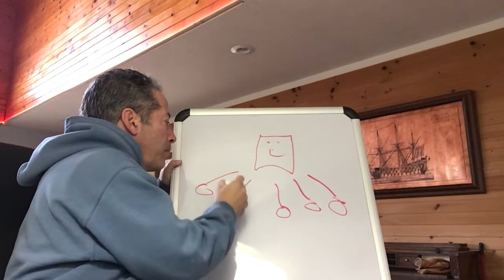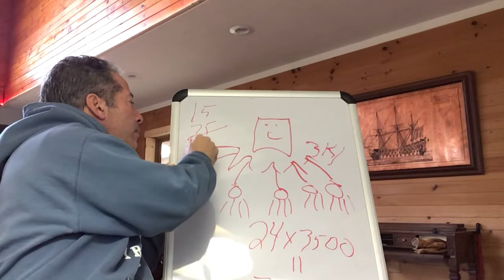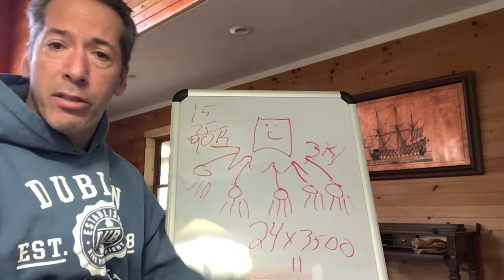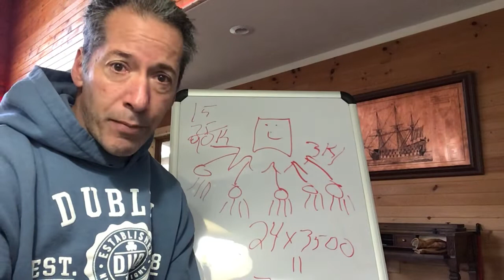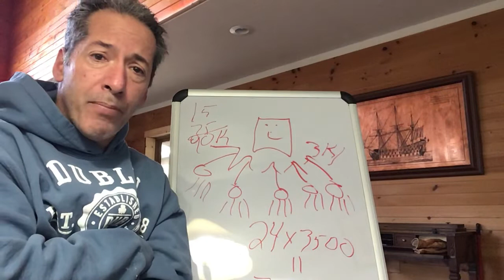How to make $10,000/mo positive cash flow and More!